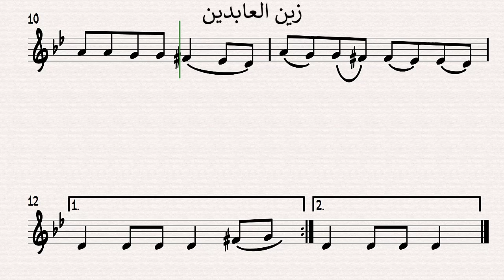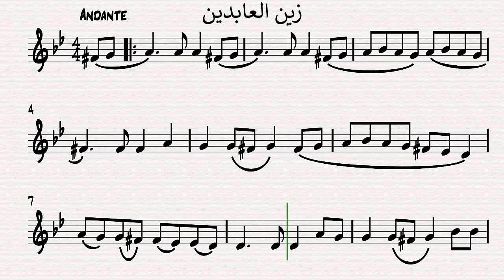زين العابدبن - تراث + النوتة الموسيقية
زين العابدبن - تراث